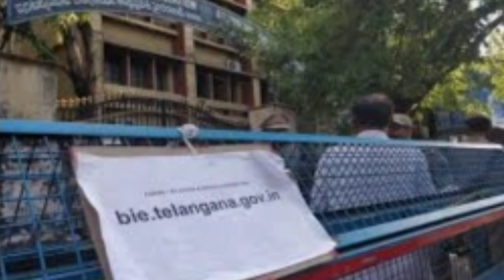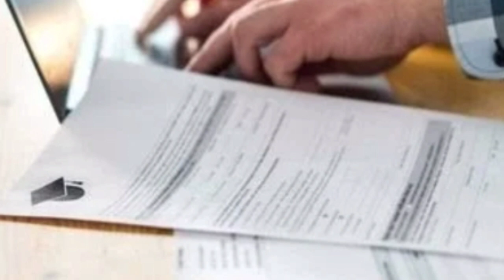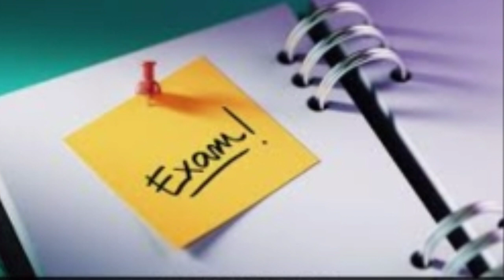ts polycet update 2021 || ts inter || ts eamcet latest update 2021 || jntuh updates ssc results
Telangana 10th Class Results 2021:

Flash Flash
👇👇link for ssc results👇👇

Telangana 10th Class results 2021 will be officially released by SSC Board on 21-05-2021 around 11:30 AM. Results available on Manabadi site keep watching this page for latest updates

The state government has decided to give grades on the basis of Formative Assessment (FA-1) to 10th Class Students of telangana of over 5,21,393.

How to check TS 10th Results:

Login to Manabadi.co.in website

Find & Click on the TS SSC results 2021 link

As the Halltickets are not issued the process of checking 10th results have changed

Select your City, Ditrict and School Code

Search your name by entering full name

Enter your fathers name

Name suggestions appear, select your name and Click on View results

Telangana SSC results 2021 will appear on the screen

website to check Telangana Ssc result

bse.telangana.gov.in

.cgg.gov.in

 manabadi.co.in

 examresults.net.

Website to check Results

Take a printout of your TS SSC results 2021